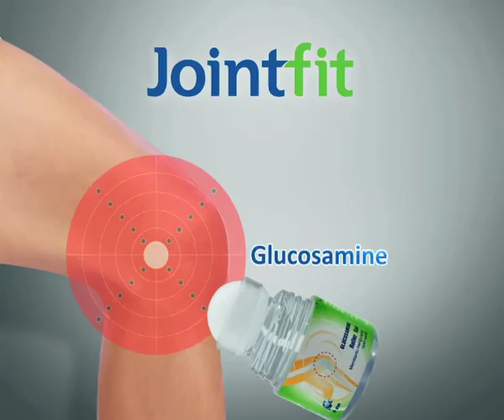TVC Jointfit - Male Version